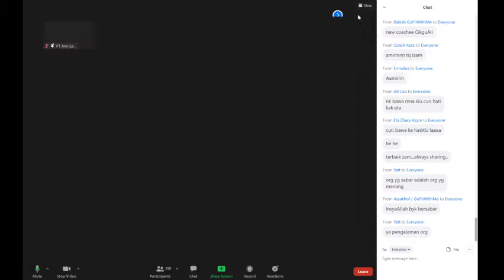WE DONT FORCE PEOPLE, WE INSPIRE PEOPLE : COACH NORAZMAN